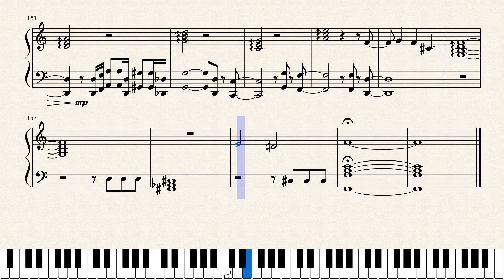Cool With You by Her's for Piano Sheet Music